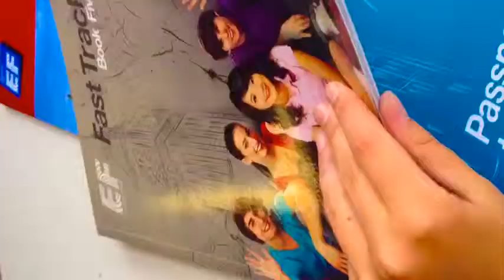EF Torquay by I&A&N&A